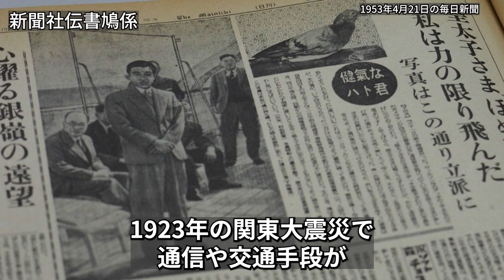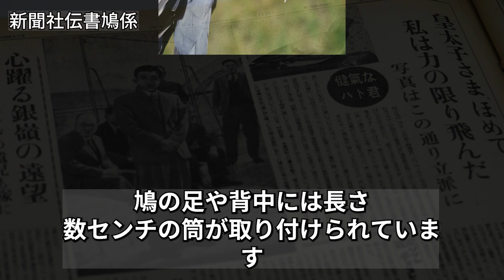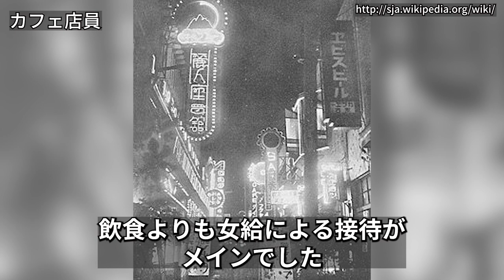【懐かしい昭和】もう見られない。いつの間にか消えた昭和の職業…電話交換手 新聞社伝書鳩係 カフェ店員 エレベーターガール 三助 タクシー助手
今回は、時代の変化と共に無くなってしまった昭和の職業を６つ集めてみました。

VOICEBOX：WhiteCUL